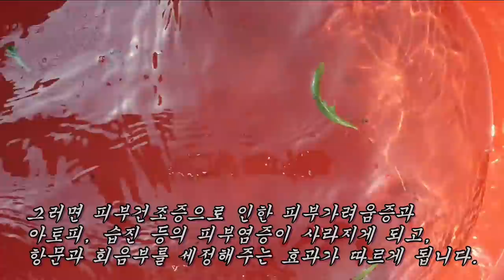이것을 캐서 먹었더니 눈과 폐가 맑아지고 암덩리가 사라졌다